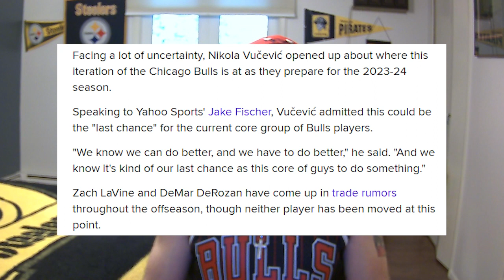Is 2023-24 the last chance for the Bulls? What is a successful season for them?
Nikola Vucevic commented that this season could be the last real opportunity for the Chicago Bulls to be a real threat with the current core. While he may know stuff we don't, there are other factors that play. Here are my thoughts!
Steel Sermon is a diehard Pittsburgh sports fan, but in the NBA he is a Chicago Bulls fan. Though he never witnessed the greatness of Michael Jordan, Scottie Pippen, and Dennis Rodman winning 6 Finals' in the 90's, he always had an appreciation for it yearns for the day where he can witness his own glory days with the Bulls!